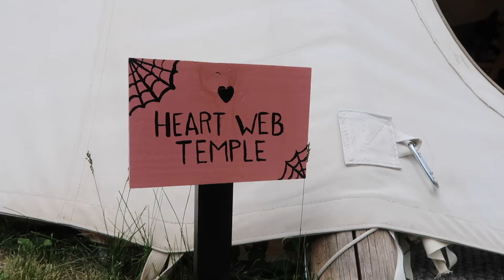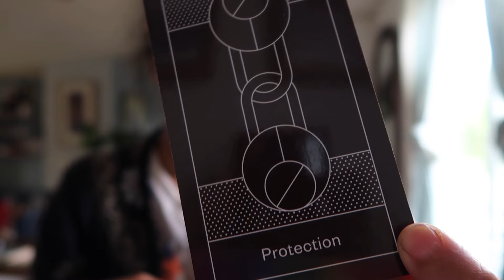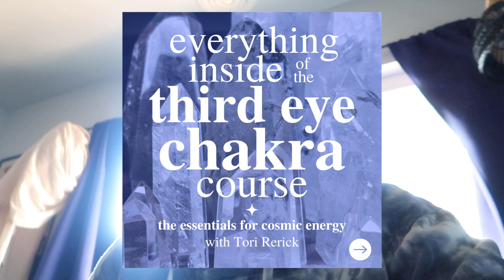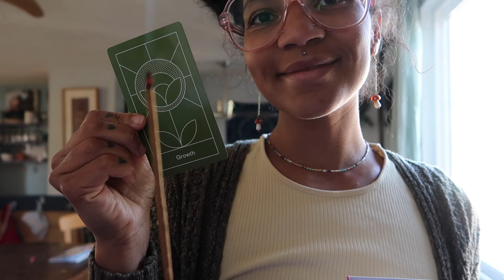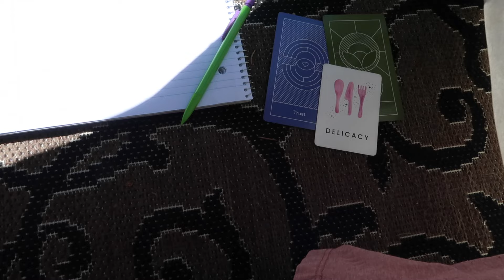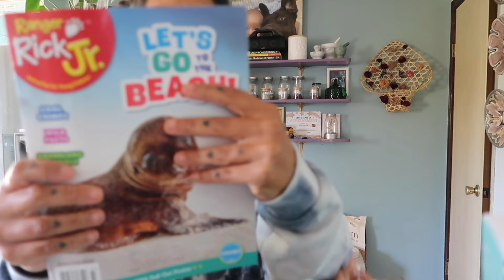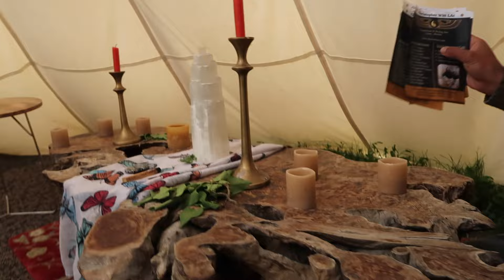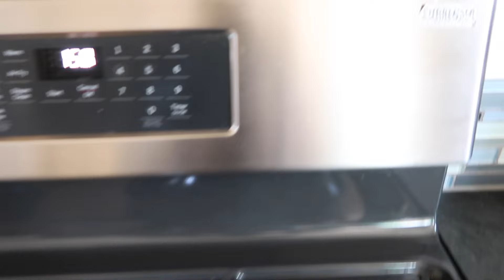Notably Sensitive • Weekly Vlog of an Oracle Artist + SAHM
This week I was forced to slow down after injuring my back in the garden. Not me simultaneously promoting my 3rd Eye + Stillness course right now… Of course, the plants I needed most were near and taught me many lessons while offering healing magic. This ep features community, cleaning, creative care and a few c herbs (comfrey, cronewort, plus the return of cannabis)!

✨ VIDEO MENTIONS ✨

🔮 REQUEST AN E-READING FROM ME 🔮
Get inspiration *directly* in your inbox! Receive the magic of an oracle reading without coordinating schedules or being limited by location within 48 hours of your submission.

🗓️ UPCOMING EVENTS 🗓️
Save the dates + stay informed about opportunities for connection and gathering together.

Free audio download on Masculine/Feminine Energy when you sign up to receive weekly + special email newsletters inviting you to continually meet your magic and maintain mindful living.

⬇ STUDY SELF HEALING WITH ME ⬇
🌈 EXPLORE THE COURSES: